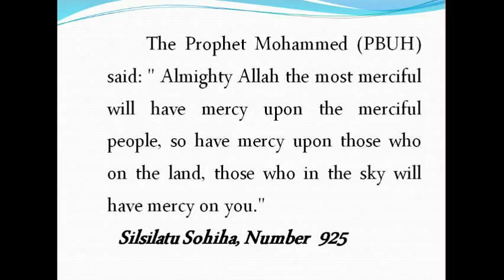1 Min to Paradise Part 48 Mercy